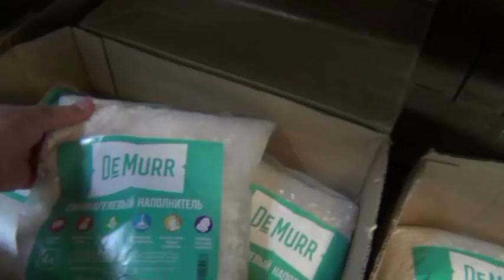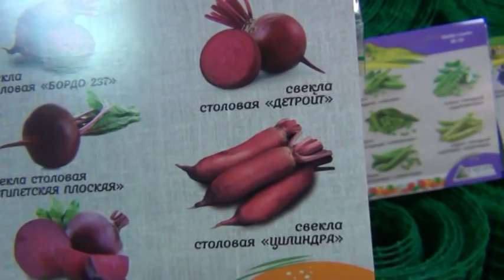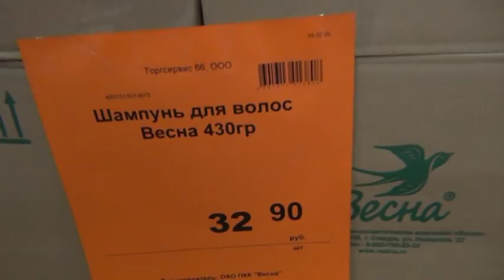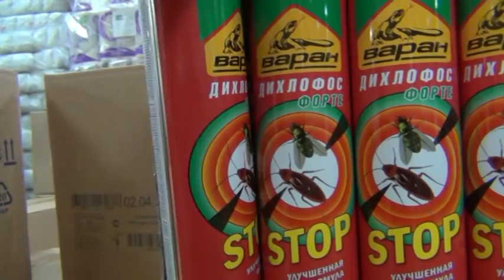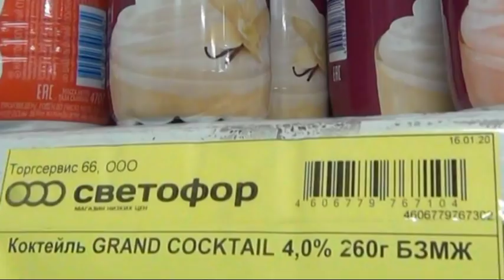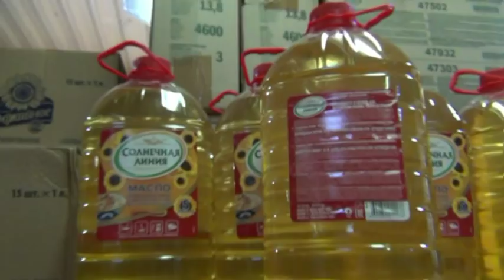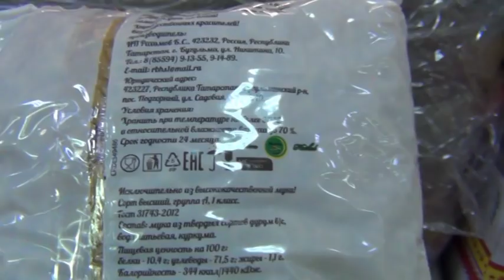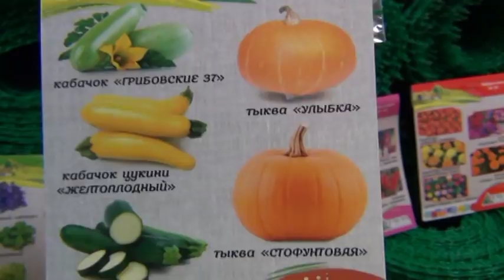СВЕТОФОР🚥ВЕСЕННИЕ новинки🌷ВАМ это ПОНРАВИТСЯ🚦ОБЗОР МАГАЗИНА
Семена, Новый шампунь Весна, Отличное покрывало, моющие. Продукты и многое другое.  Друзья, всем привет! Сегодня очередной  обзор полочек магазина Светофор , на полках много полезных  товаров!  Много нового для садоводов - и все это можно приобрести по низким ценам в магазине Светофор! Видео будет интересным!

Обзор Светофора  по адресу г.Каменск-Уральский, ул. О.Кошевого, 3

 💥 IKEA ТАПКИ и ВАЗЫ💥Икея Текстиль💜Посуда Коврики💜Орхидея